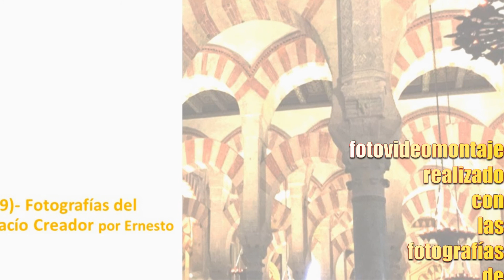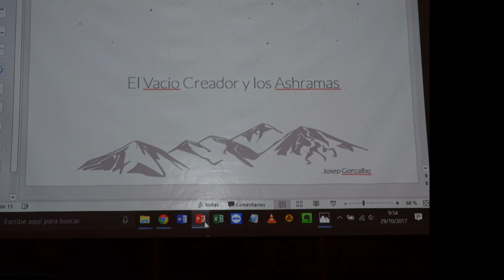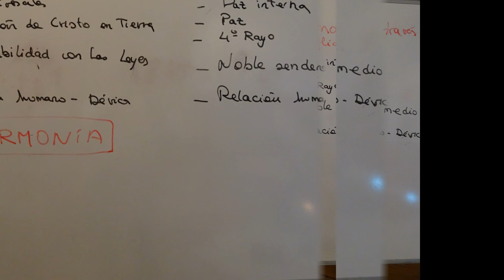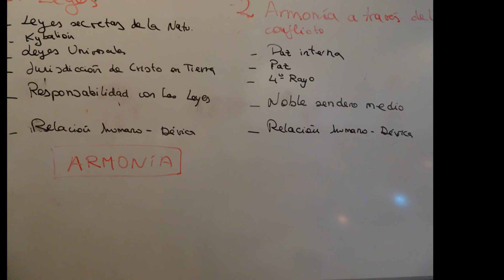14.-(2017-10-29)- Fotografías del encuentro, El Vacío Creador, por Ernesto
Fotovideomontaje realizado por secretario Arkano con las fotografías de Ernesto realizadas en el encuentro, el vacío creador en córdoba, durante el encuentro de convivivencia  y buena voluntad.
 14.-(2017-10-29)- Fotografías del encuentro, El Vacío Creador, por Ernesto